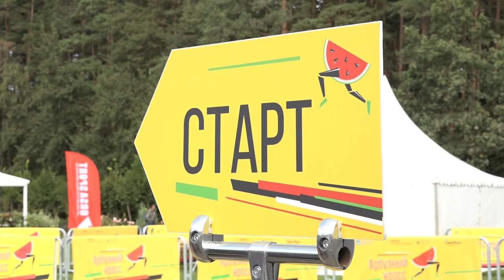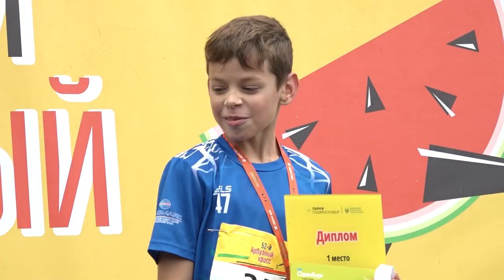Самые вкусные соревнования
52-ой «Арбузный кросс» прошел в одинцовском парке. Его участниками стали более тысячи человек.